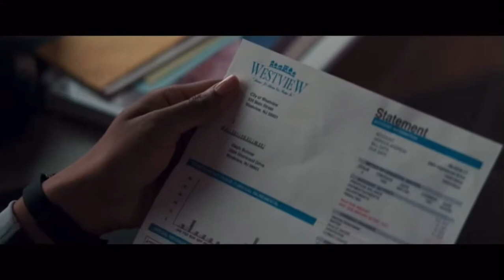Invincible title cards be like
boner. hehe.